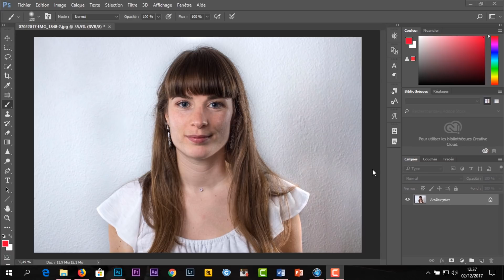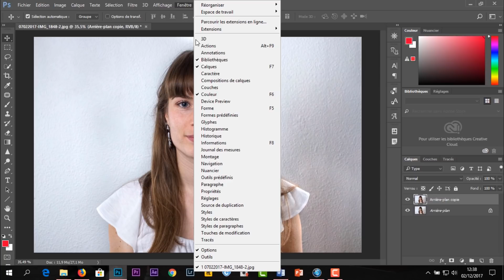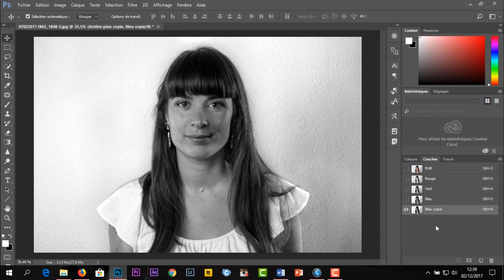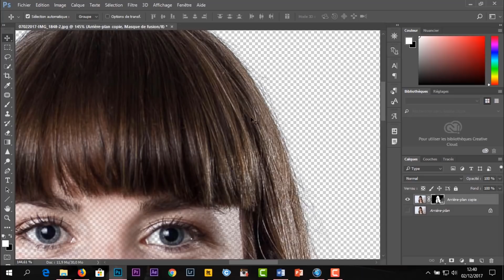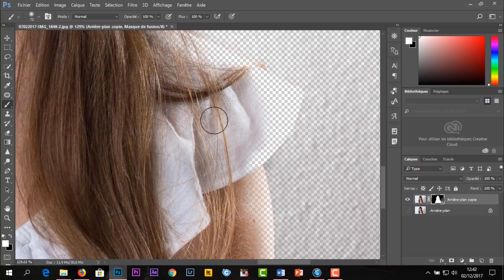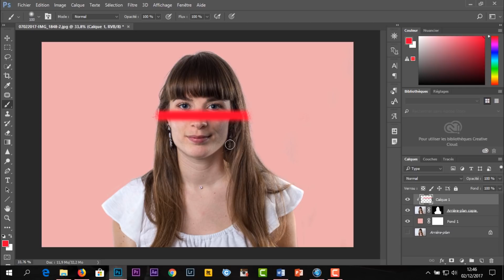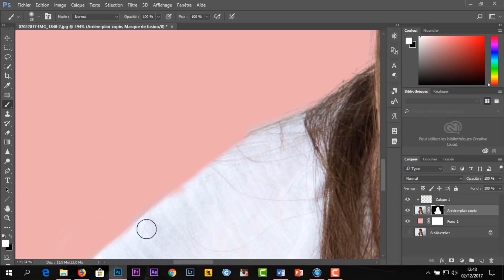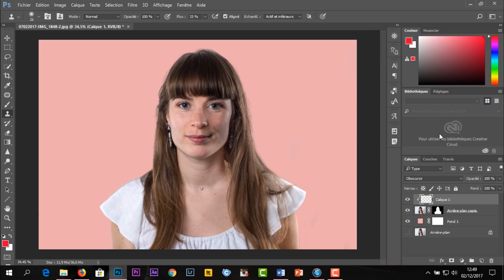DETOURAGE sur PHOTOSHOP CC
Nouvelle technique de détourage très pratique sans utiliser l'outil baguette magique.

28-75mm F2.8 Tamron
35mm F1.8 FE Sony
85mm f1.8 FE Sony
70-200mm F4 Sony
50mm f1.8 Canon

💻 LOGICIEL

👉 ME CONTACTER